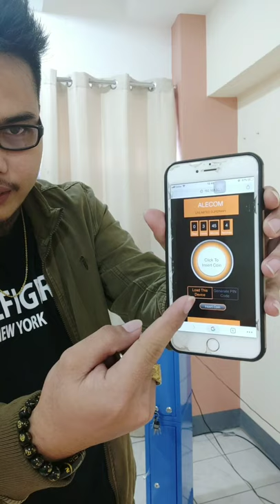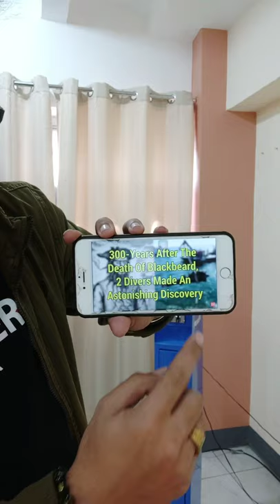ALECOM Pesofi Vending Machine